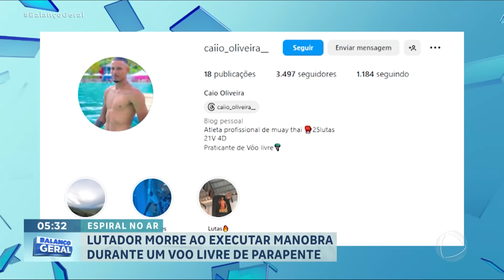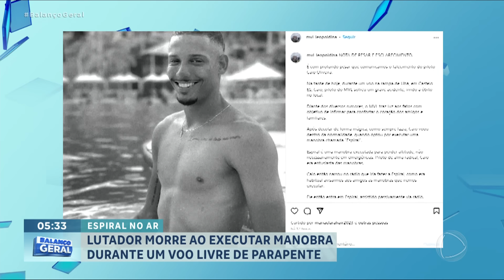Lutador morre após acidente durante manobra em voo de parapente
Lutador falece após acidente durante voo de parapente ao realizar manobra "espiral", suspeita-se de desmaio durante o voo.